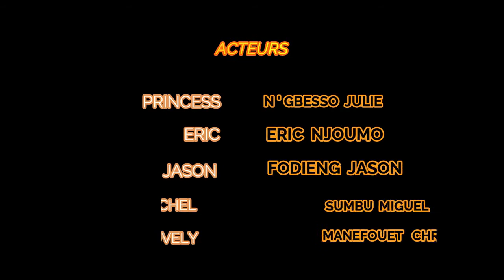8 février 2021